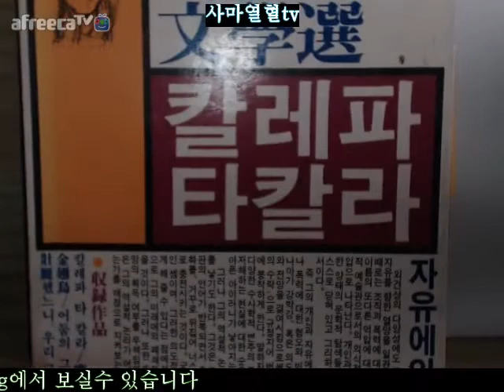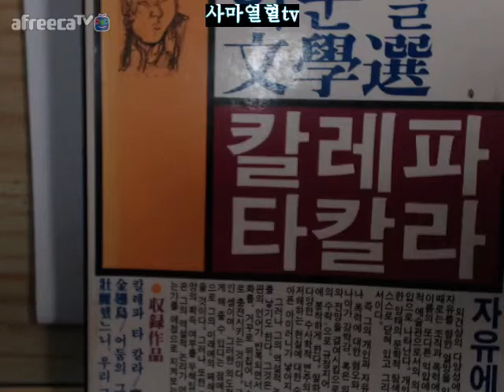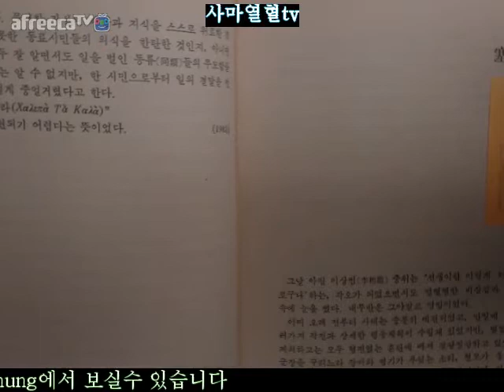2019년1월2일수요일사마열혈tv의서재2=나남문학선12이문열이문열칼레파타칼라17 58외=나남문학선12이문열나남 부패한시위대는나라를어떻게망쳤는가2019년에는보고배우자